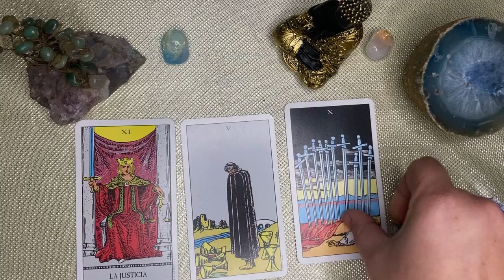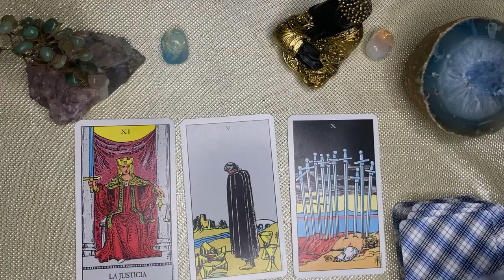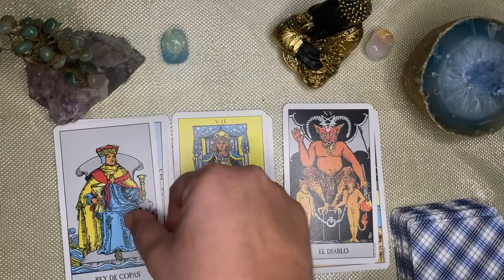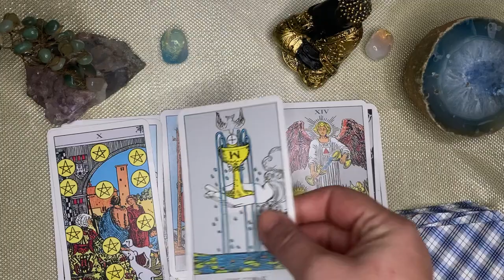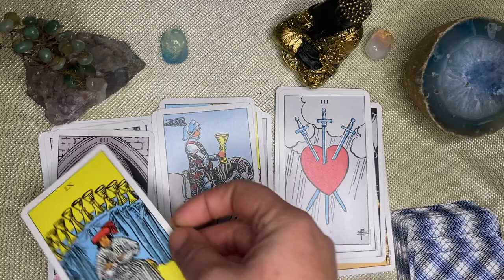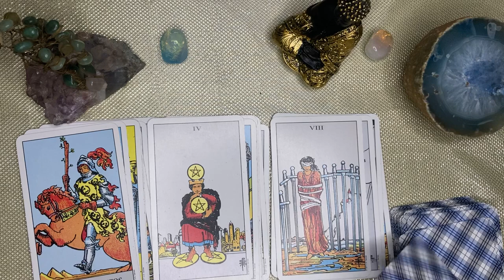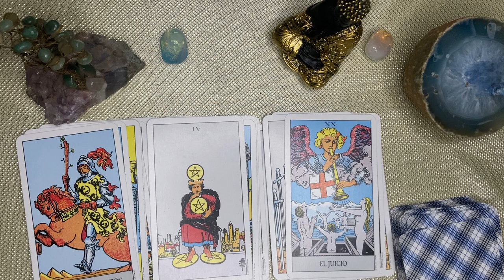Virgo 🌙🌞FORTUNA ABSOLUTA LLEGA A TU MANO! UNA ESTAFA VA A HUNDIRSE, EN LÍOS CAE QUIEN HIZO DAÑO